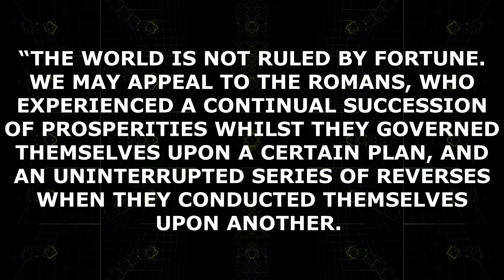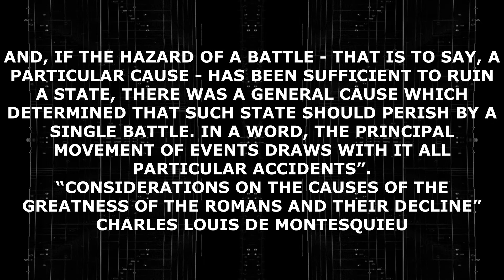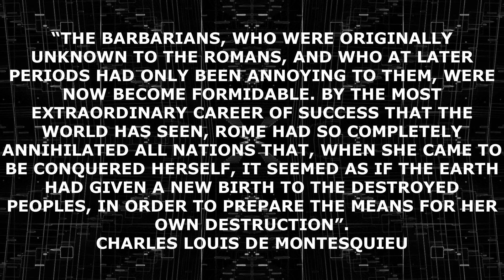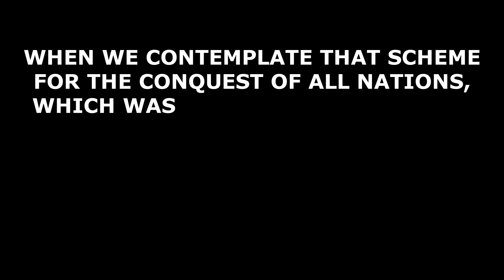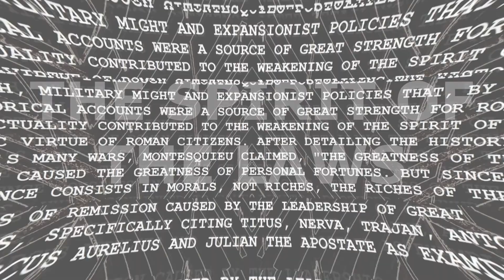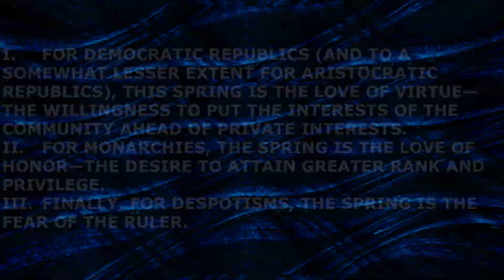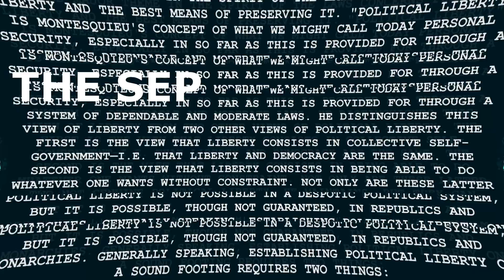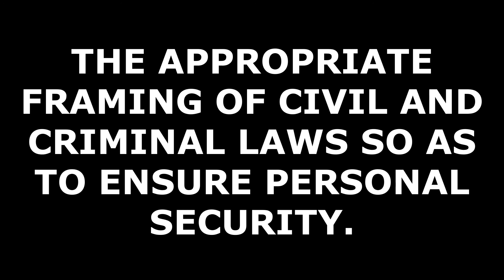📓 Charles Louis de Montesquieu / Montesquieu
"THE WORLD IS NOT RULED BY FORTUNE. WE MAY APPEAL TO THE ROMANS, WHO EXPERIENCED A CONTINUAL SUCCESSION OF PROSPERITIES WHILST THEY GOVERNED THEMSELVES UPON A CERTAIN PLAN, AND AN UNINTERRUPTED SERIES OF REVERSES WHEN THEY CONDUCTED THEMSELVES UPON ANOTHER.  THERE ARE GENERAL CAUSES, MORAL AND PHYSICAL, WHICH ACT UPON EVERY MONARCHY, BUILDING IT UP, MAINTAINING IT, OR CASTING IT DOWN. ALL ACCIDENTS ARE SUBMITTED TO THE CONTROL OF THESE GENERAL CAUSES; AND, IF THE HAZARD OF A BATTLE - THAT IS TO SAY, A PARTICULAR CAUSE - HAS BEEN SUFFICIENT TO RUIN A STATE, THERE WAS A GENERAL CAUSE WHICH DETERMINED THAT SUCH STATE SHOULD PERISH BY A SINGLE BATTLE. IN A WORD, THE PRINCIPAL MOVEMENT OF EVENTS DRAWS WITH IT ALL PARTICULAR ACCIDENTS."
"CONSIDERATIONS ON THE CAUSES OF THE GREATNESS OF THE ROMANS AND THEIR DECLINE"
CHARLES LOUIS DE MONTESQUIEU
CHARLES-LOUIS DE SECONDAT, BARON DE LA BRÈDE ET DE MONTESQUIEU WAS A FRENCH POLITICAL PHILOSOPHER.
00:00 CHARLES LOUIS DE MONTESQUIEU
01:22 "CONSIDERATIONS ON THE CAUSES OF THE GREATNESS OF THE ROMANS AND THEIR DECLINE"
04:00 THE SPIRIT OF THE LAWS / CONSTITUTIONAL THEORY
04:46 PRINCIPLES THAT MOTIVATE CITIZEN BEHAVIOUR  ACCORDING TO MONTESQUIEU
05:33 LIBERTY AND THE SEPARATION OF POWER
06:19 THE SEPARATION OF THE POWERS OF GOVERNMENT
07:02 THE APPROPRIATE FRAMING OF CIVIL AND CRIMINAL LAWS SO AS TO ENSURE PERSONAL SECURITY